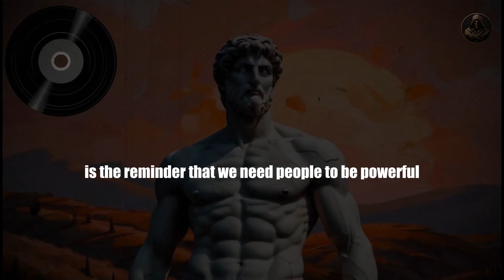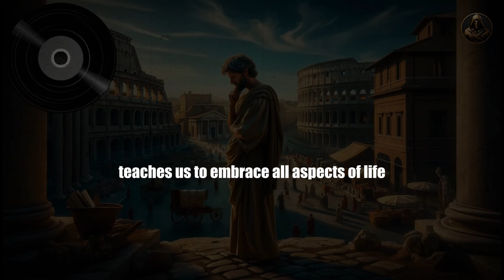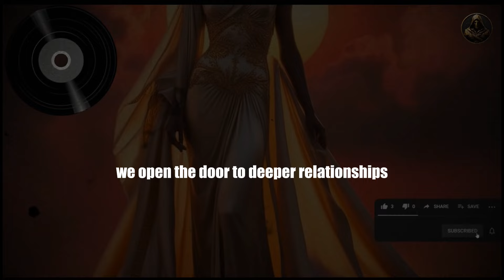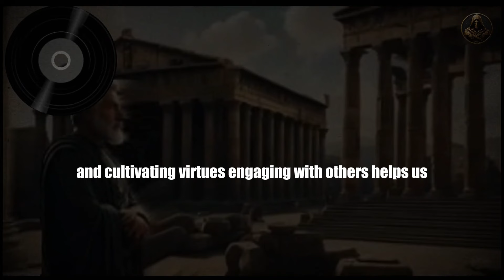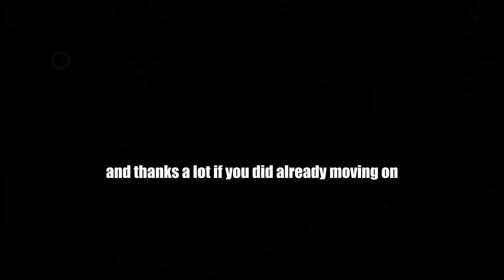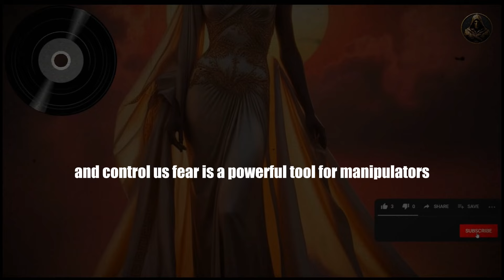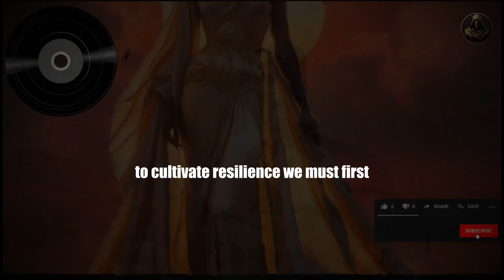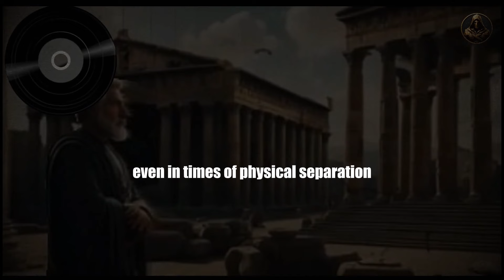The Ghost | Robert Greene's 48 LAWS OF POWER #18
Dive into Law 18 of Robert Greene's 48 Laws of Power, focusing on the concept of "The Ghost or alonness or isolation". Understand the power of strategic withdrawal and how it can be used for manipulation, psychological advantage, and maintaining control. This video explores key tactics in stoicism, personal development, and emotional resilience. Discover how to master the art of being present when necessary and absent when advantageous.

Relevant Keywords: Isolation,Robert Greene48 Laws of Power,ManipulationStrategic withdrawalPsychological advantageStoicismPersonal developmentEmotional resiliencePower dynamics, Alone

We want viewers to focus on our words, That's why we keep the video to most minimal, even decease light and opacity to just focus on the words and wisdom.
You can say this channel is colorful version of "Armored wisdom" & Sigma version of "Farfromweak".
Our video's are 70% about audio, 20% about captions and 10% about visuals.